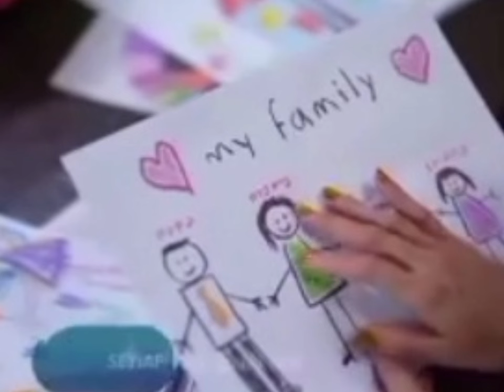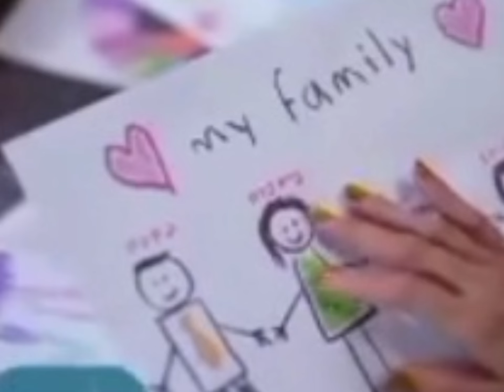TRALILER TERTAWAN HATI HARI INI KAMIS 14 MARET 2024 FULL